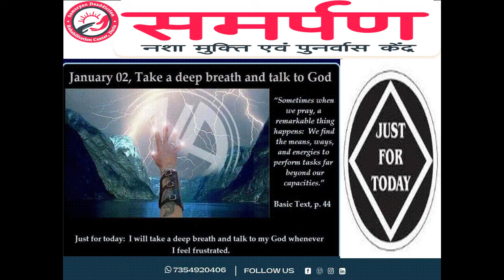Narcotics Anonymous (NA): Just for today : 02 January//nasha mukti kendra//alchohol//addiction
Narcotics Anonymous (NA): Just for today : 02 January : Hindi Audio

*NA सिर्फ आज के लिए*
02 जनवरी

एक गहरी साँस लें और भगवान से बात करें
"कभी-कभी जब हम प्रार्थना करते हैं, तो एक उल्लेखनीय बात होती है: हम अपनी क्षमताओं से परे कार्यों को करने के लिए साधन, तरीके और ऊर्जा पाते हैं।"
मूल पाठ, पी। 46
जीवन की मामूली झुंझलाहट और कुंठाओं के साथ सफलतापूर्वक मुकाबला करना कभी-कभी सबसे कठिन कौशल होता है जिसे हमें पुनर्प्राप्ति में सीखना पड़ता है। हमें दैनिक छोटी असुविधाओं का सामना करना पड़ता है। बाजार में लाइन में खड़े होने में हमारी मदद करने वाले समुद्री मील में गांठों को खोल देने से, हमारे दिन छोटी कठिनाइयों से भरे हुए हैं जिनसे हमें किसी तरह निपटना चाहिए।

यदि सावधानी न बरतने पर, हम अपने आप को इन समस्याओं से निबटा सकते हैं, तो प्रत्येक समस्या के माध्यम से अपना रास्ता बदल सकते हैं या अपने दांतों को पीसते हुए, अपने आप को एक कठोर व्याख्यान दे सकते हैं कि हमें उन्हें कैसे संभालना चाहिए। ये खराब नकल कौशल के चरम उदाहरण हैं, लेकिन भले ही इस बुरे पर विचार न करें, संभवतः सुधार के लिए जगह।

हर बार जीवन हमें अपनी दैनिक योजनाओं के लिए एक और छोटे झटके के साथ प्रस्तुत करता है, हम बस एक गहरी सांस ले सकते हैं और अपनी समझ के भगवान से बात कर सकते हैं। यह जानते हुए कि हम धैर्य, सहिष्णुता, या उस शक्ति से जो कुछ भी चाहते हैं, उसे प्राप्त कर सकते हैं, हम अपने आप को बेहतर और मुस्कुराते हुए पाते हैं।

बस आज के लिए: मैं एक गहरी सांस लूंगा और अपने भगवान से बात करूंगा जब भी मुझे निराशा होगी।